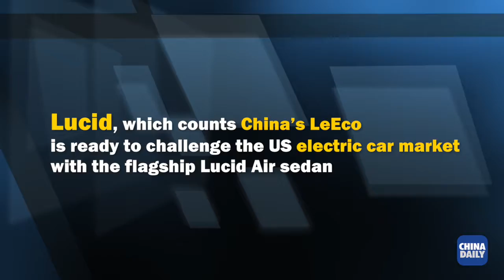2017 New York International Auto Show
Already the world’s largest auto market, China is expected to become the world's leading luxury car market by 2020 and Genesis wants in on the action. Genesis, Hyundai Motor Co’s standalone premium brand, aims to enter the Chinese market by 2019. While Lucid, which counts China’s LeEco, venture capital firm Tsing Capital and State-owned Beijing Auto among its investors, is promoting its flagship Lucid Air sedan at the New York International Auto Show which formally opens to the public on Friday.

Video: Judy Zhu
Producer: Calvin Zhou